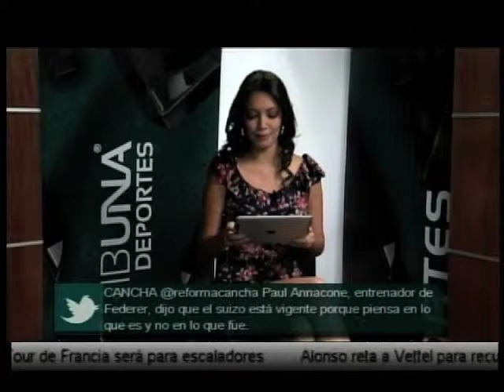programa 18 b4